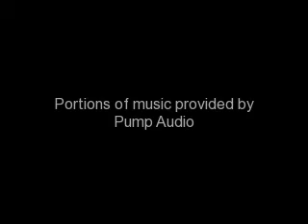sexy garas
i waz just bored and had gara on tha brain :) i dont own gara PLZ RATE AND COMMENT!1